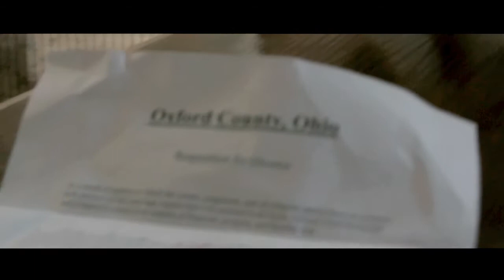Drama Short Film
In this short Drama; a once faithful, now conflicted and struggling, housewife is proposed with a dilemma with her husband. Will she choose to divorce him? Or will she decide to stay? Watch and find out!

Special Thanks to Yessian Music!